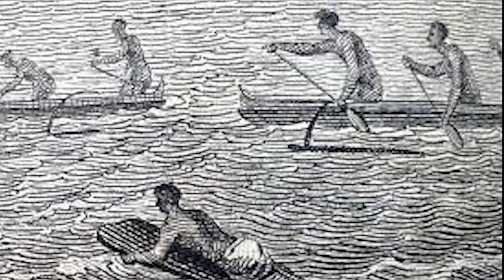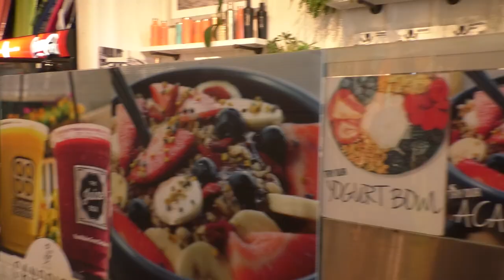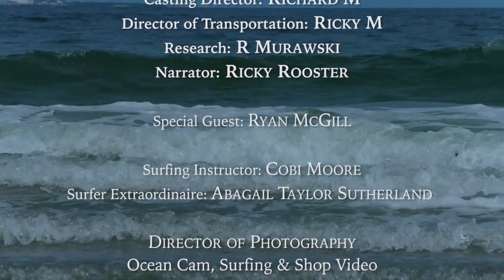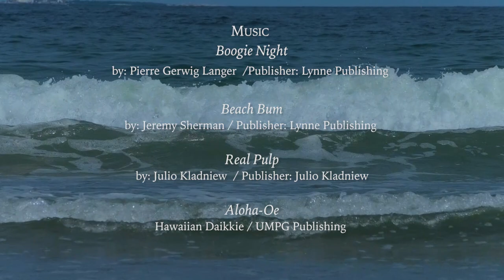Captain Rick's Adventures: Abagail Learns to Surf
Captain Rick talks with Ryan McGill in Summer Sessions Surf Shop in Rye, NH - and explores the history of surfing. Original opening music by Tammy Murawski.